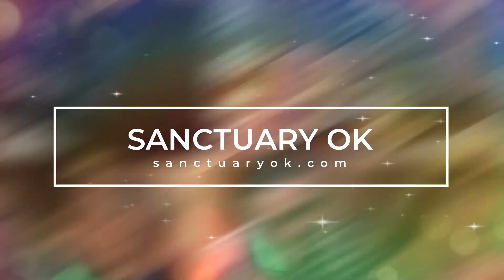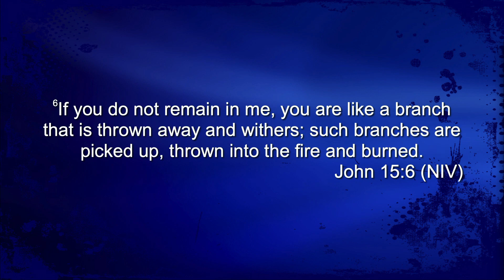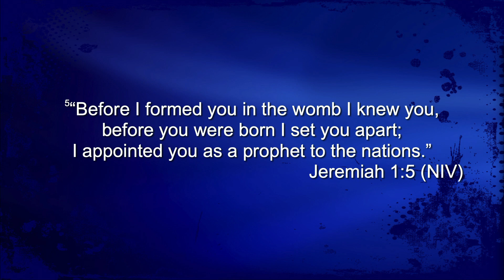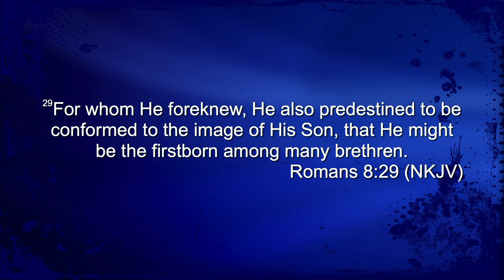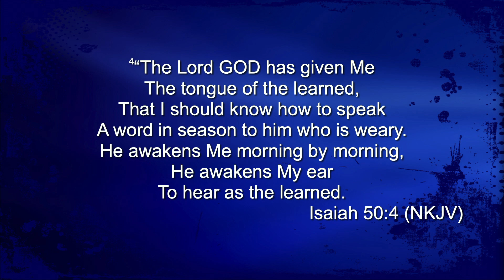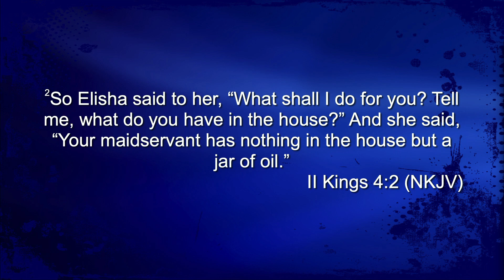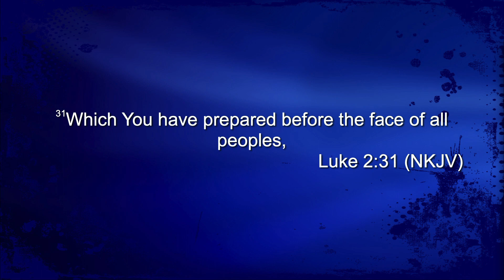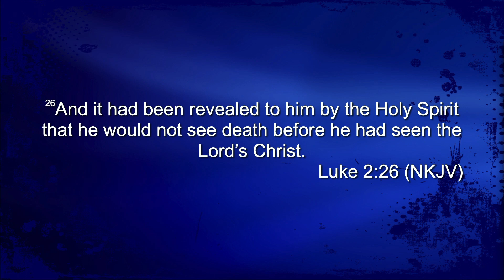Special Guest John Donnelly